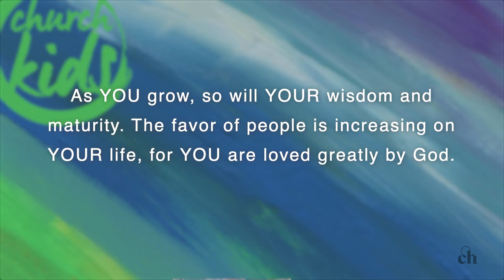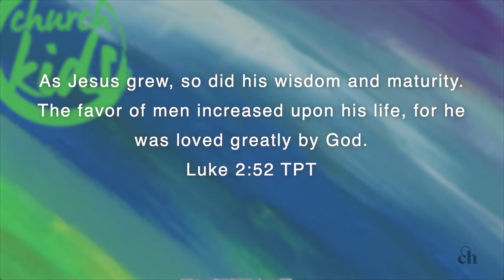ChurchKids Episode 81: The Power to Make Good Choices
God’s love is so powerful, and so big, that he wants to fill you with the power to make good choices. The Holy Spirit will help us make good decisions!